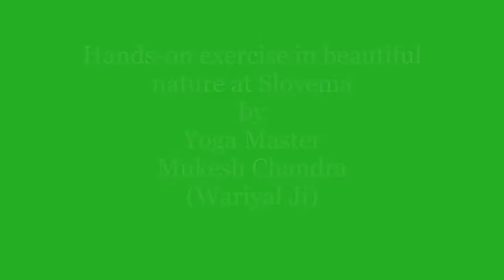Practice on hands walking,हाथों पर चलना सीखे. How to Walk On Your Hands.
Practice on hands walking
Learn how to walk on your hands which is great for handstands. Hand walk | hand stand | hand walk exercise | how to learn hand walk.हाथों पर चलने का अभ्यास